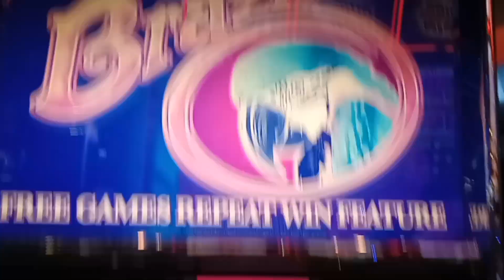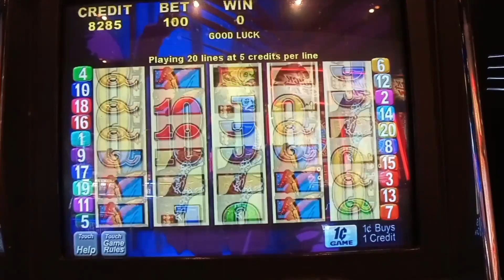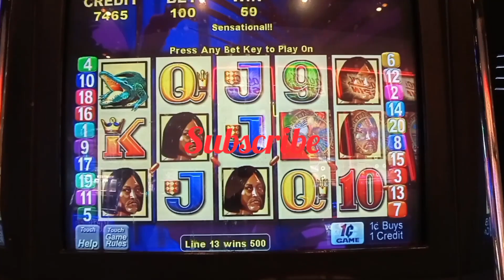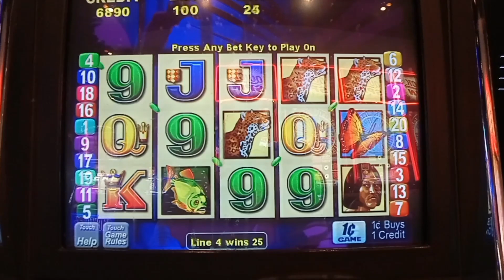Vintage SLOTS | BRAZIL 🥴😵